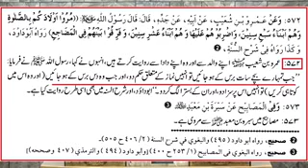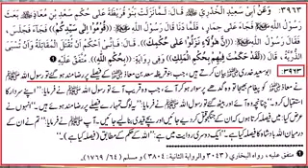Sex Education Allow Muslim Boys&Girls@By Engineer Mohammad Ali Mirza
Shifa Shaikh